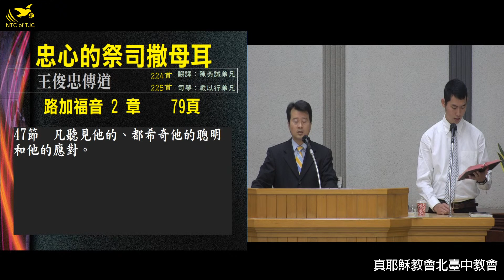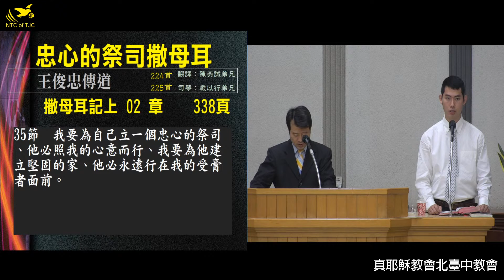「2021/02/20 六下 忠心的祭司撒母耳 王俊忠傳道」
你們往普天下去,傳福音給萬民聽。可十六15